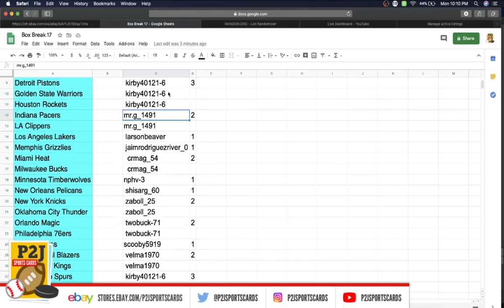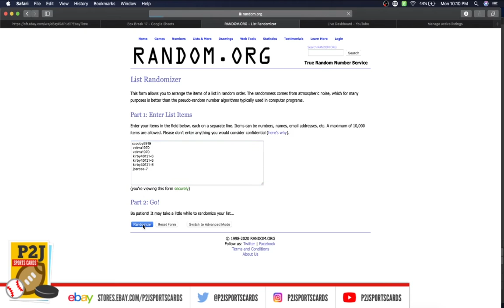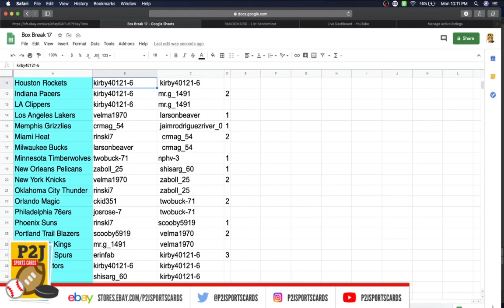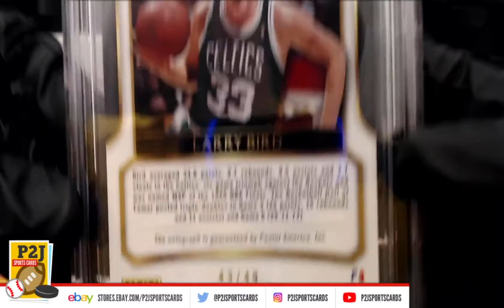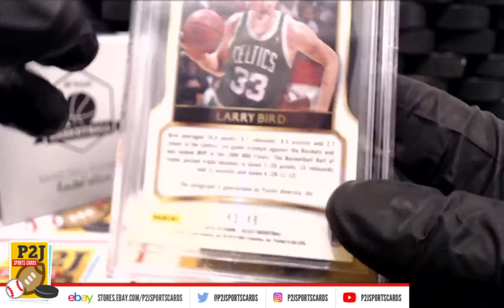Break #2945 Larry Bird Auto!! 2019/20 Hit Parade Basketball Platinum Basketball Card Box Break